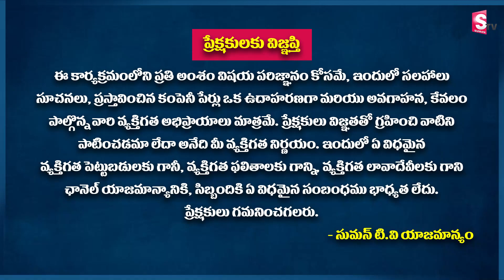Financial Management Ideas in Telugu | Money Management in Telugu | Madhavi Reddy | SumanTv Money